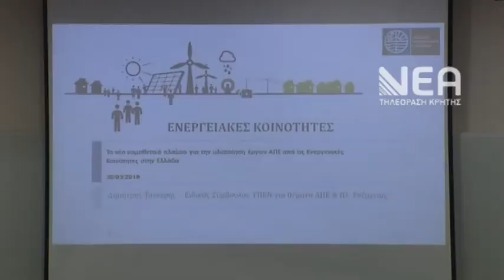ΕΝΕΡΓΕΙΑΚΗ ΠΟΛΙΤΙΚΗ ΣΤΑΘΑΚΗΣ